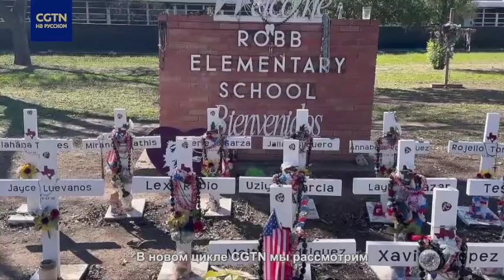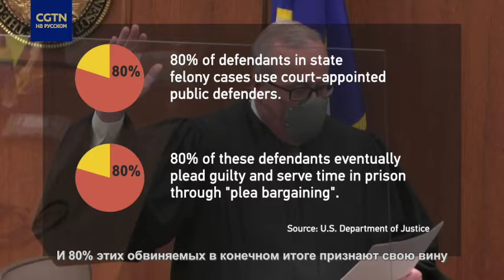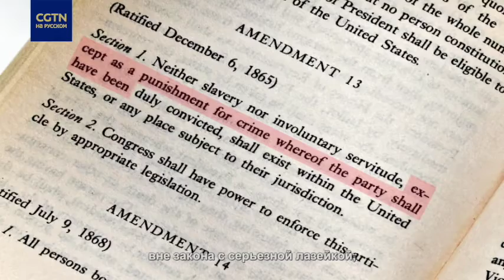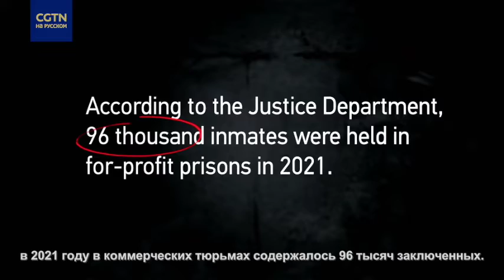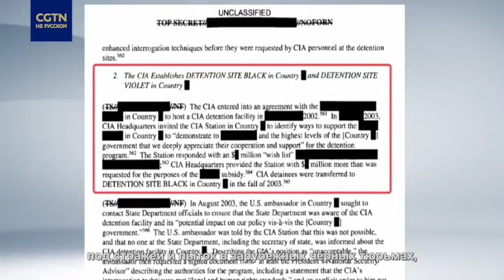ПЕРЕЛОМНЫЙ МОМЕНТ 3 серия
Согласно законодательству США, если обвиняемый по уголовному делу не может позволить себе услуги юриста, суд обязан назначить ему бесплатного адвоката. Этот назначенный судом адвокат известен как «государственный защитник». Однако многие обвиняемые предпочитают отказаться от этой бесплатной услуги и защищаться в суде самостоятельно. Почему так происходит?